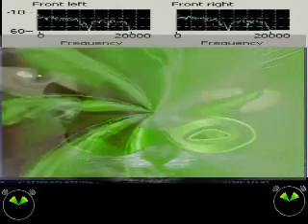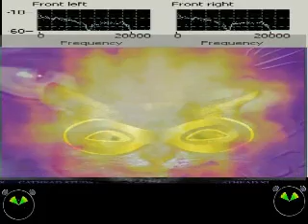Test the Cathead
testing the cathead